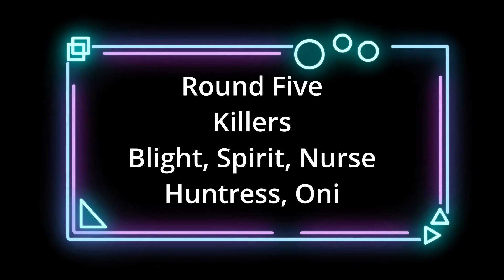Round 5 Map and Killer reveal 80's style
Pugdom Tourneys are one of Dead By Daylights biggest tourneys where over 60 SWF teams and 60 Killers compete to see who is the best in DBD. Large cash rewards , Hosted by the and friends members of the Pugdom Discord